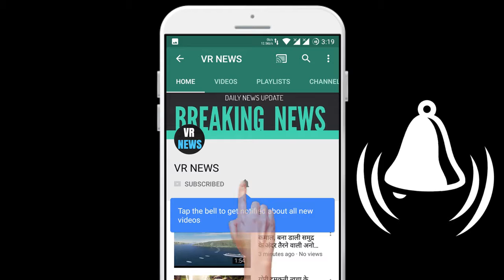पंजाब में Corona वायरस की दस्तक, प्राथमिक रिपोर्ट में होशियारपुर के 2 मरीज पॉजीटिव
Home Punjab Corona virus knock, in primary report, 2 patients of Hoshiarpur, Positivechandigarh Corona virus have knocked in Punjab. Of the 3 suspected patients from Hoshiarpur who returned from Italy, the primary test report of 2 has come up positive, after which they were called GMC in Amritsar. Has been filed in H.K. The state government is now waiting for their final report from Pune to clarify the situation. However, the Punjab government has also issued an advisory regarding corona virus in which several precautions have been mentioned. The Punjab government panic over the Corona virus is also beginning to be seen. On Friday evening, the state government issued a list of precautions to be taken to declare the corona virus an epidemic, citing a notification issued by the governor, as well as clarifying that the corona virus should be taken. What level of officials will be authorized for decisions, but after a few hours, the state government issued a statement saying that Punjab has given the core The virus has not been declared a pandemic, with the advisory being issued only as a precaution under the pandemic act in an earlier statement. This should be seen as the primary action to be taken to prevent the spread of corona virus in the state. It has been clarified by the government that people need to take precaution not to fear the corona virus but to prevent the spread of the disease. Health advice states that do not join hands with anyone, do not embrace anyone, do not spit in the open, the person who has a fever should avoid going into the crowd and the person who has a cough or fever Keep a distance of about 1 meter. If a person has a cough or fever, he should cover his mouth with a mask or handkerchief and must report it to the nearest government hospital. If a person has traveled to China, Nepal during the last 14 days, then he should be kept indoors for 14 days and should not go to any crowded place.

VR NEWS !!